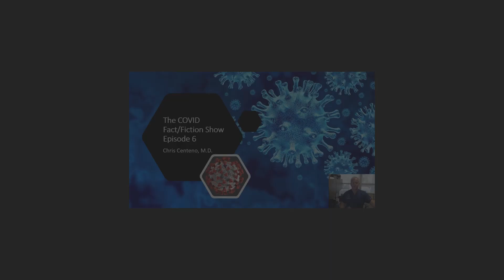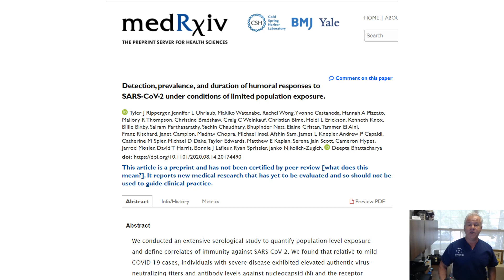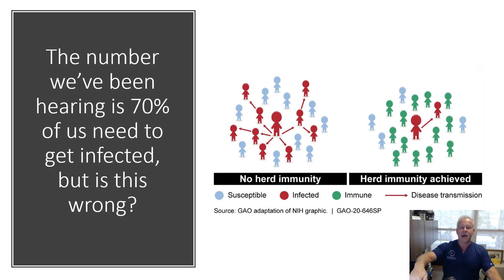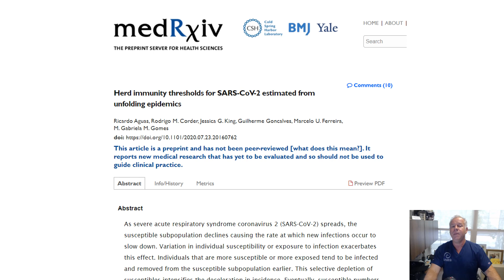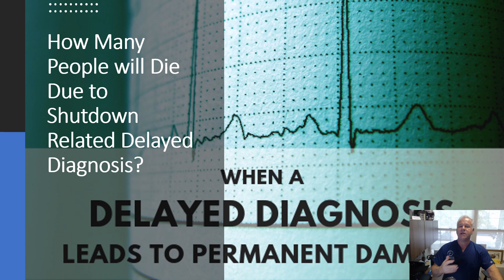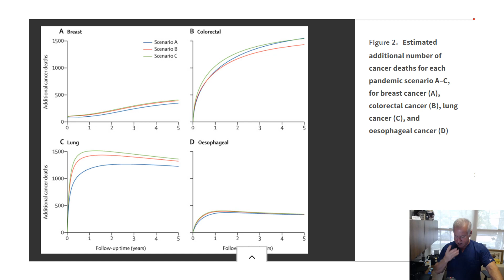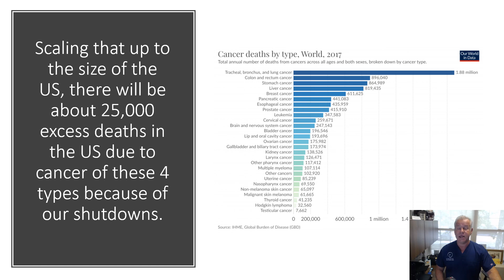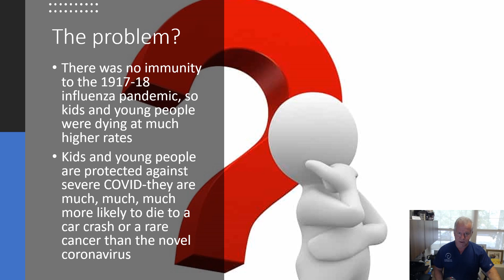Corona Fact/Fiction Wednesday Show-Episode 6.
Dr. Centeno discusses COVID-19 topics from the week.